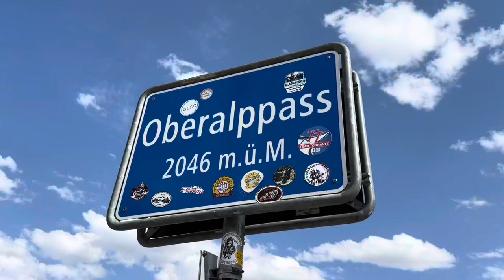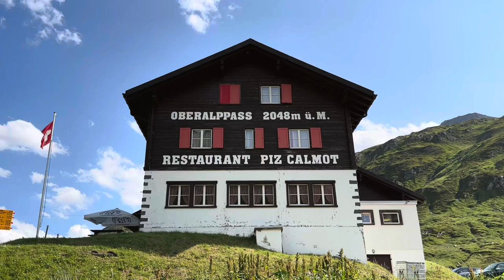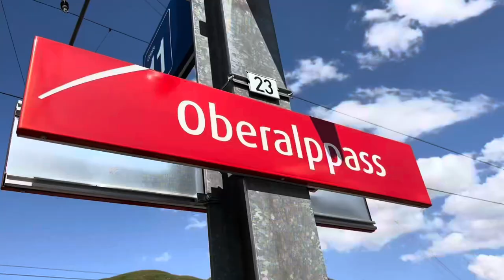Oberalp Pass - Matterhorn Gotthard Bahn - ORION ABeh 8/12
9. Juli 2023